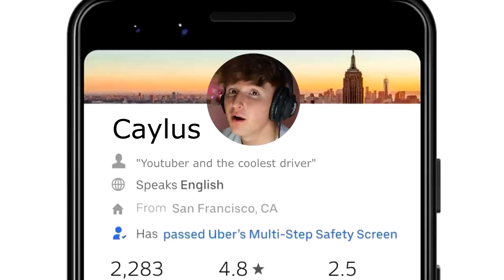I Became An UBER DRIVER In GTA 5.. (GTA 5 Mods)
today i will be An UBER DRIVER In GTA 5.. DROP A LIKE this was so fun!!!